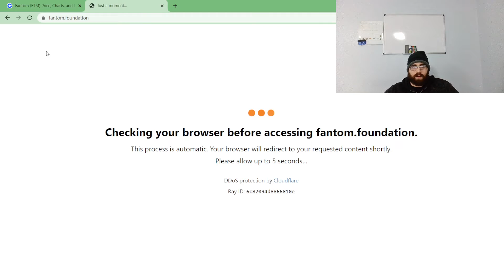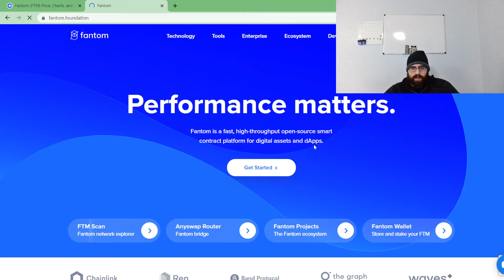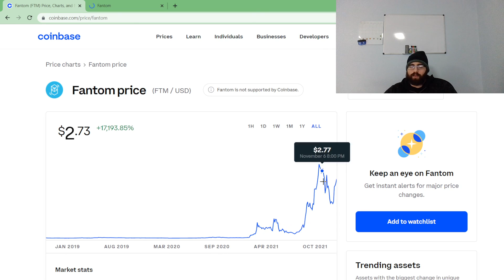Fantom(FTM) Token VALUE INCREASING!